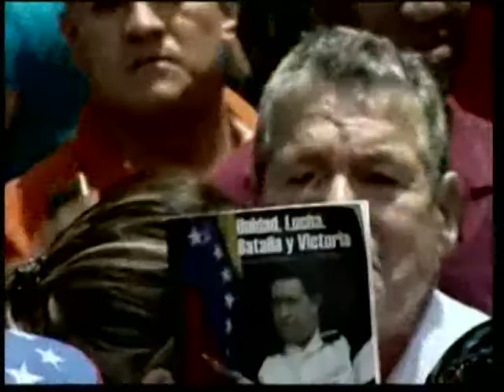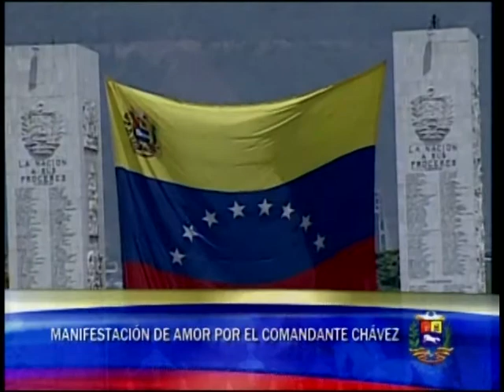Cortejo Fúnebre del Presidente Hugo Chávez (6 de marzo), Parte 2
Desde las once de la mañana en adelante. Tal y como fue transmitido por Venezolana de Televisión este 6 de marzo de 2013, desde su salida del Hospital Militar.